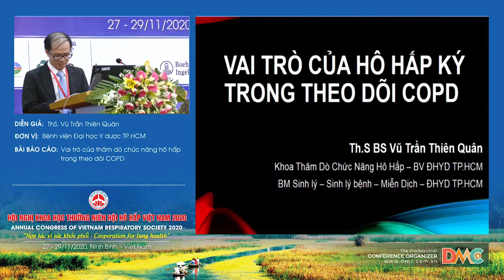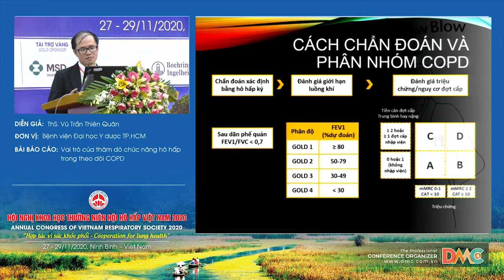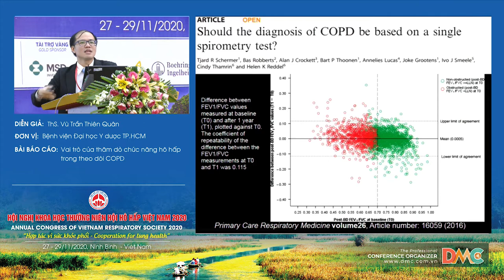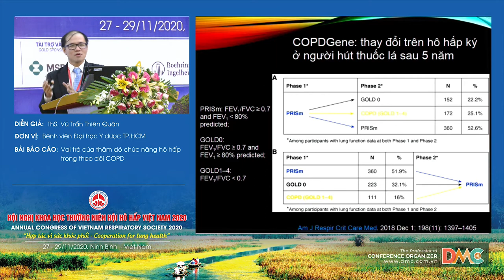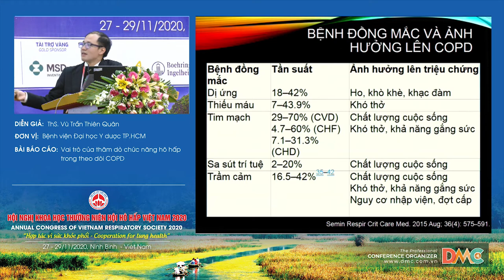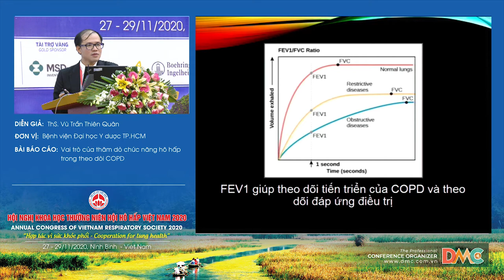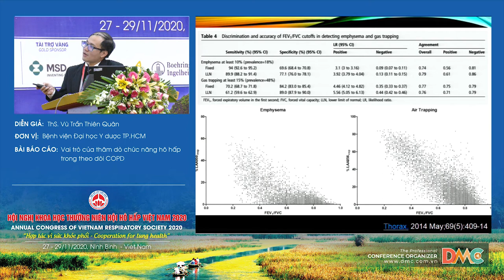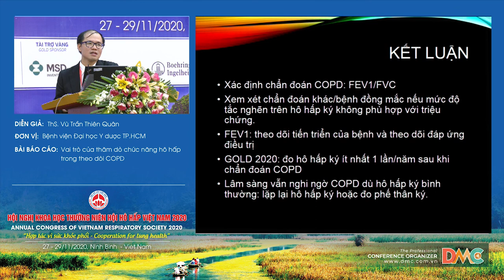Vai trò của thăm dò chức năng hô hấp trong theo dõi COPD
Báo cáo viên: ThS. Vũ Trần Thiên Quân
Chủ đề: Vai trò của thăm dò chức năng hô hấp trong theo dõi COPD